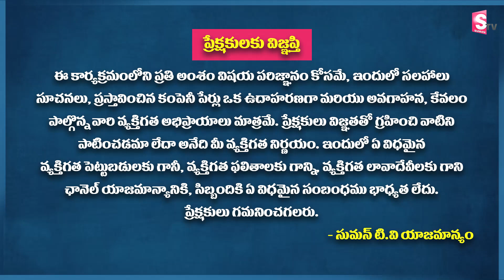Ram Prasad - SBI MAX GAIN Home Loan | Easy way to Own a House with less amount